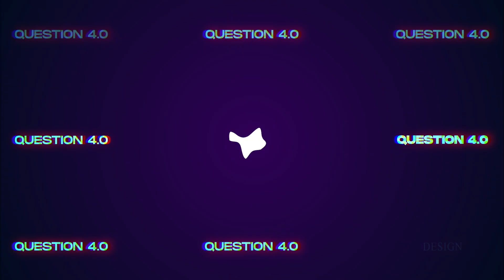Tech Hot Seat 🔥 🥵: Questions 4.0 with Vincent Tetteh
In this video, Vincent will be doing a pick-and-answer called Question 4.0, This video does not determine the individual capabilities of Programming.